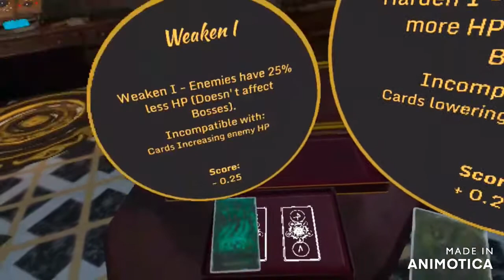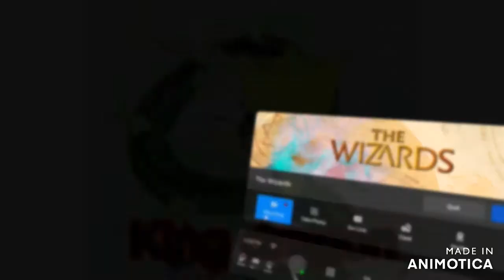Greatest wizard the wizard gameplay